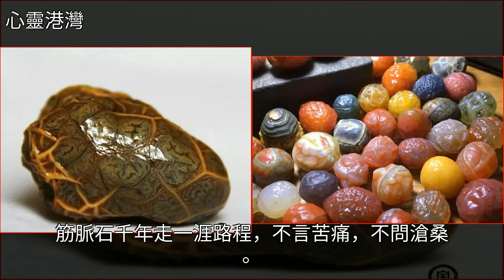「戈壁」這個夏天，愛上筋脈石的N個理由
「戈壁」這個夏天，愛上筋脈石的N個理由寧靜,瑪瑙珠,神韻藝術團,美文「戈壁」這個夏天，愛上筋脈石的N個理由寧靜 瑪瑙珠 神韻藝術團 美文